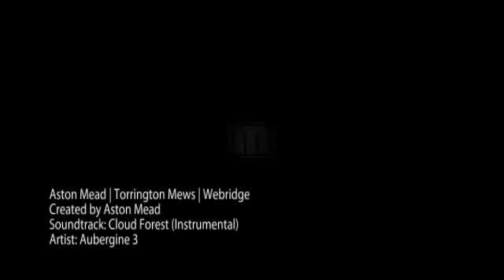Aston Mead | New Homes | Torrington Mews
Our new homes division has an excellent relationship with developers throughout the Home Counties and we are proud of our record of selling 100% of the sites we are instructed to sell -- in all markets! We are totally committed to this sector and actually employ dedicated new home specialists who understand the intricacies and detail involved -- especially when selling properties which have not even been built yet -- a key resource when our clients' cash flow is at stake!

So if you are a developer and have a new homes site to sell we would be delighted to offer our services and present to you a sales package tailored to your development.

If you are looking to purchase a new home or indeed are a developer looking for a site to be handled on your behalf, please call the team on 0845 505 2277 or mail us on .